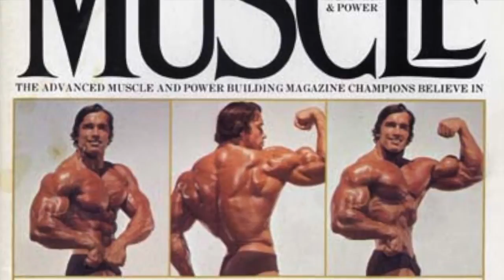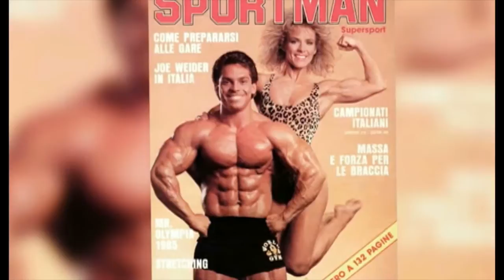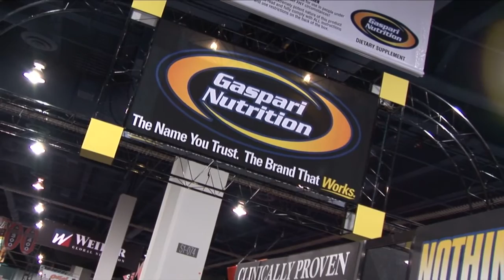Rich Gaspari Lifetime Achievement 2013